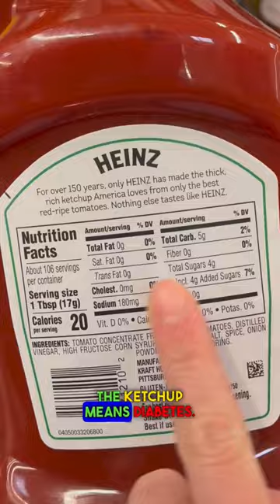Where’s My Buns?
Why I Eat Bunless Burgers (Carnivore Diet)